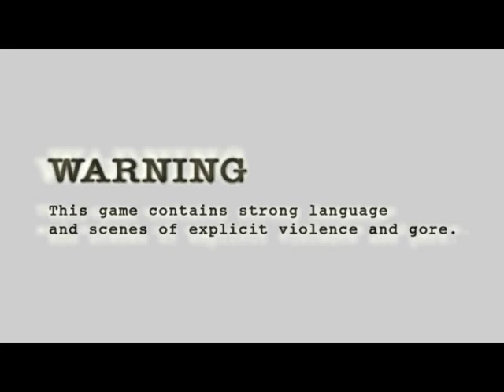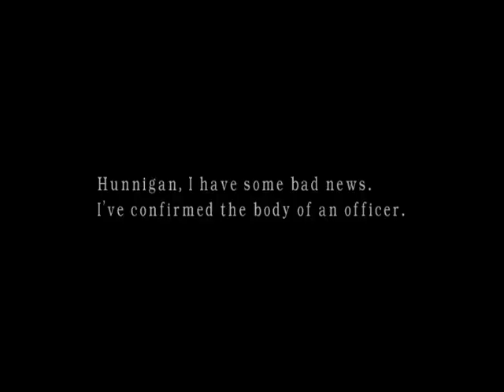Resident Evil 4 Game | Part 1 | 2022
This is the 1st part of Resident Evil 4 Game.
I thank to you for Visiting my Video.

Resident Evil 4 Game | Part 1